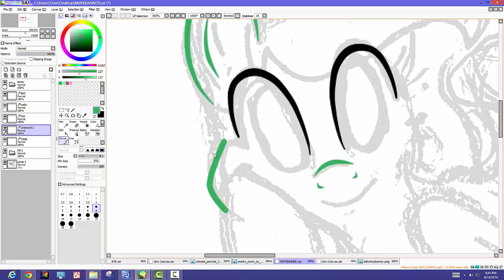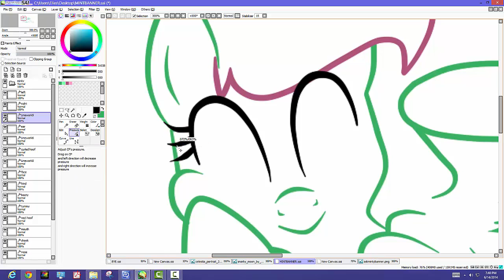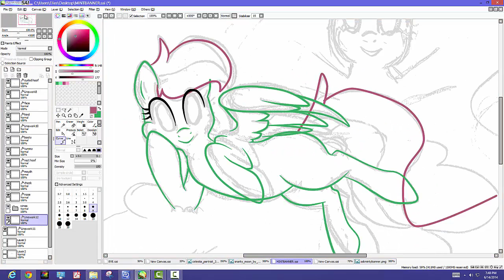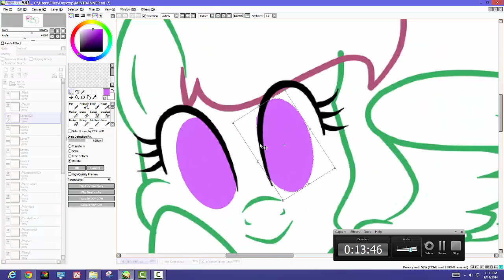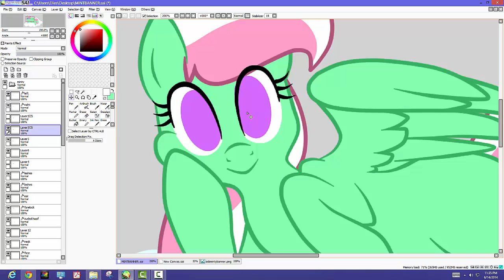Minty - Speed Vector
Hiya! Just a quick speed paint of a header I made recently